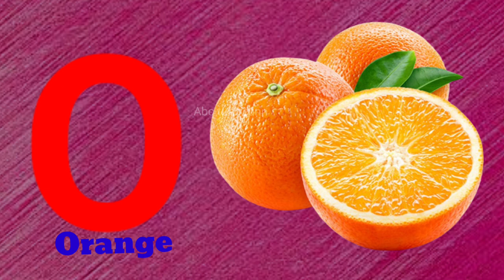a for Apple b for ball c for cat d for dog//phonics song abc//abcd Alphabet song // Abc-tunn-tunn,